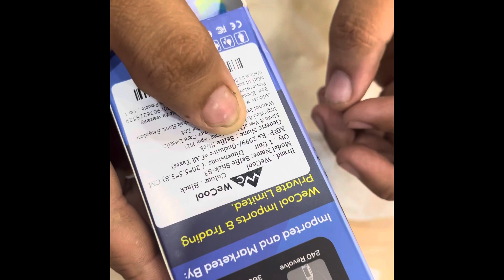WeCool Selfie stick 3 ! Unboxing and Hands- on….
Selfie stick cum Tripod from the house of Wecool’s